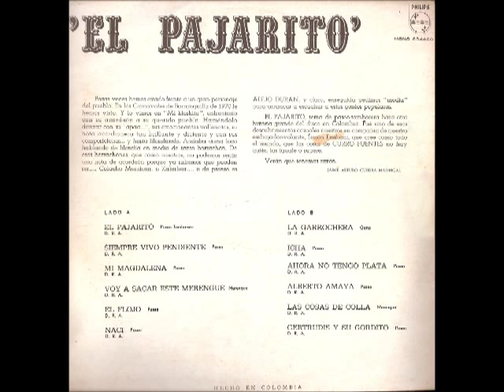Alejo Duran (Siempre Vivo Pendiente) 1970